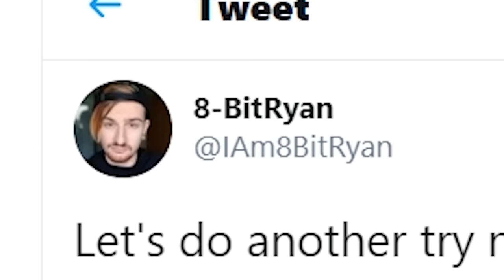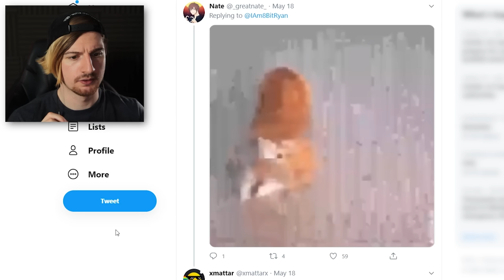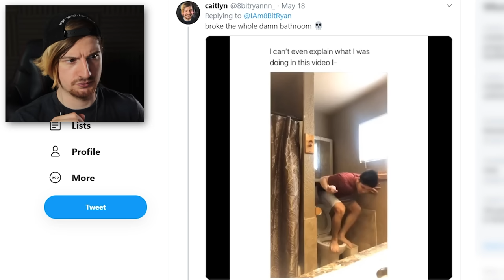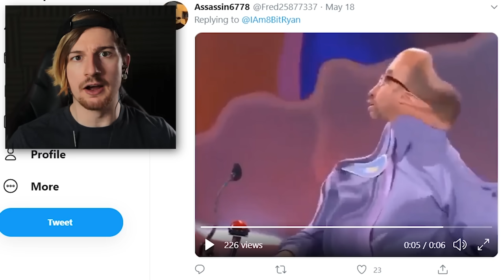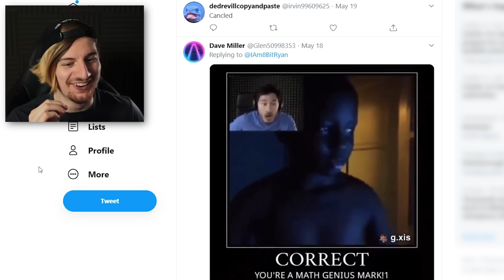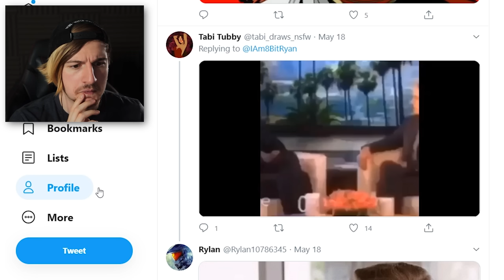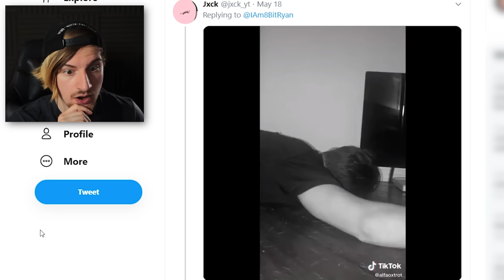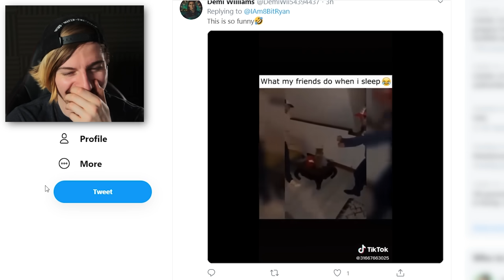TEARS ON THE FIRST CLIP. | Try Not To Laugh #16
Welcome to another Try Not To Laugh episode! I asked you guys to send over your best clips over Twitter and you guys did. Enjoy!